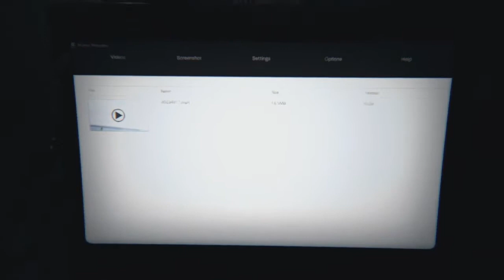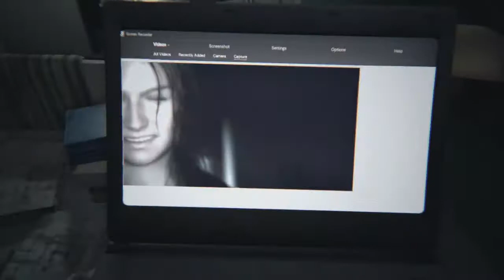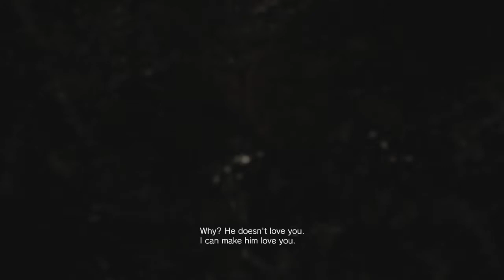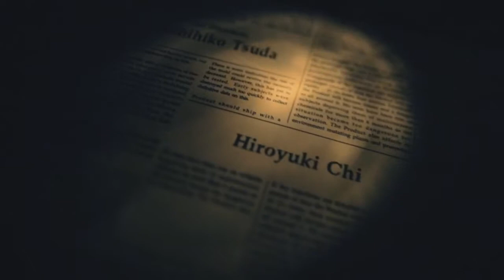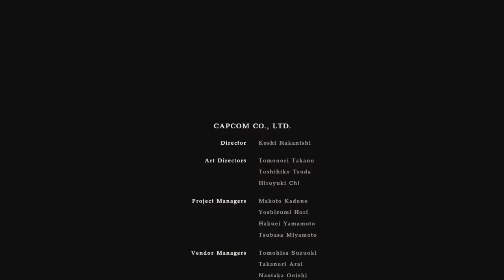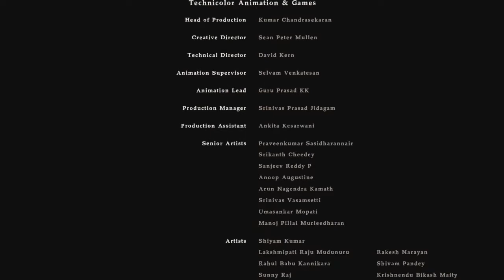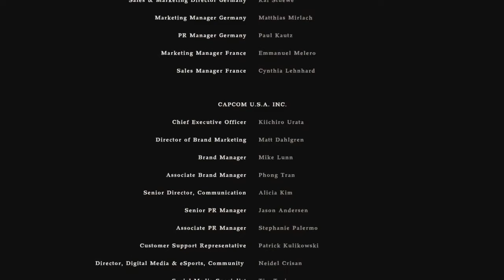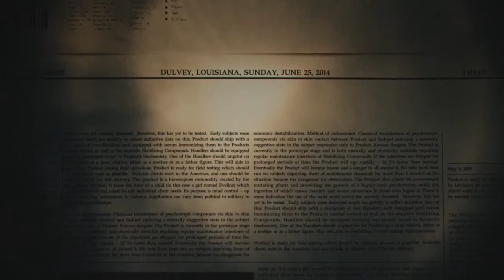Resident Evil VII - ZOE ENDING (Part 4 of 4)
Resident Evil VII
Recorded on August 29, 2018 under the title "Saving Zoe"